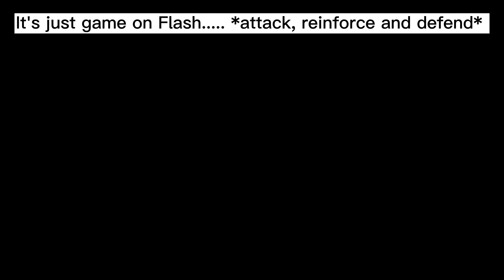In a world called inamorta...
D A Y D R E A M E R
HAVE A NICE DAY GUYS (* ^ ω ^) 🧡💛🧡💚💜❤♥
ENJOY THE SONG ♪♪♪ ♪♪♪ ♪♪♪